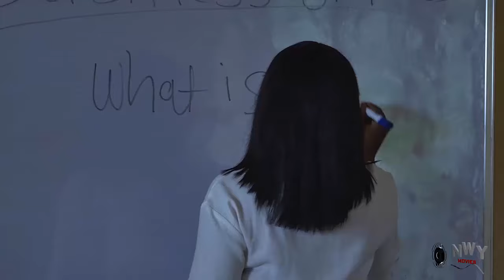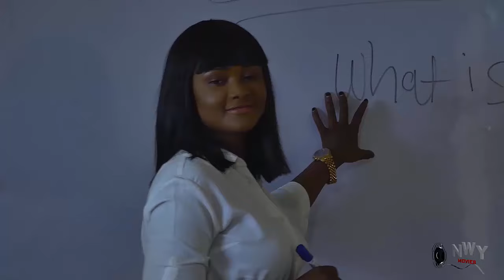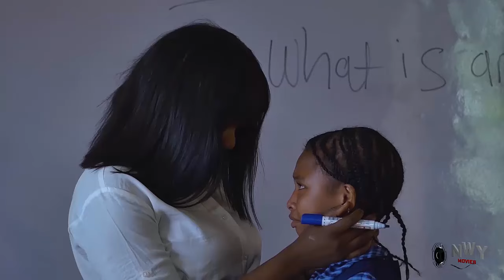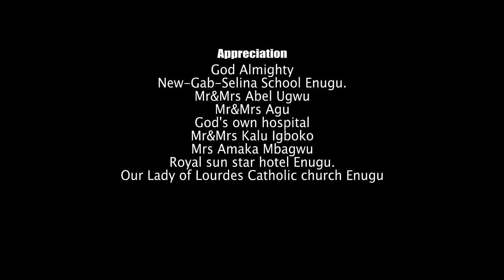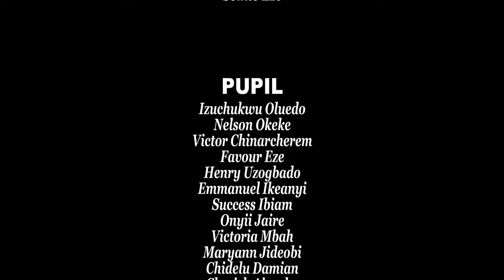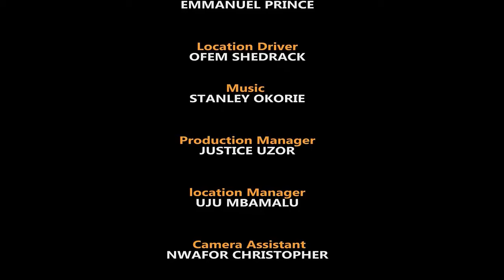The Electric Husband Complete Season-Yul Edochie & Lizzy Gold 2024 Latest Nigerian Movie